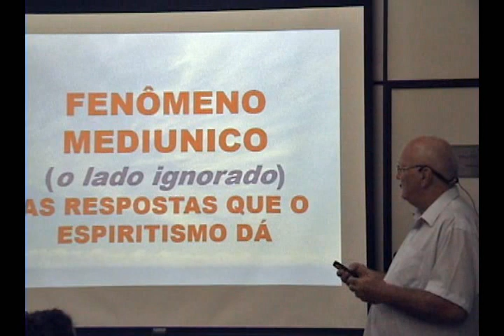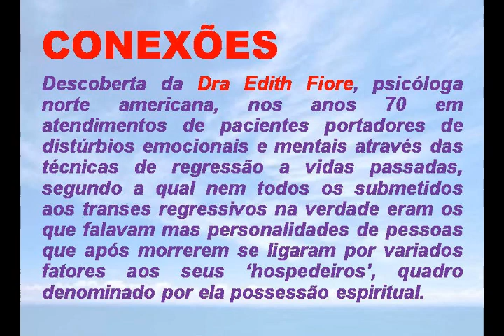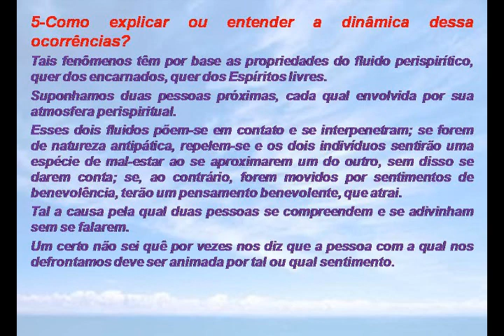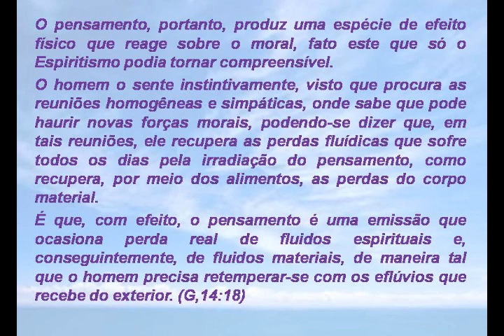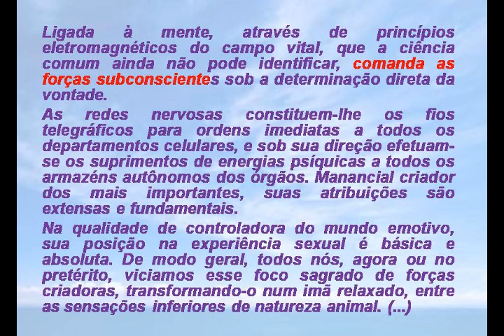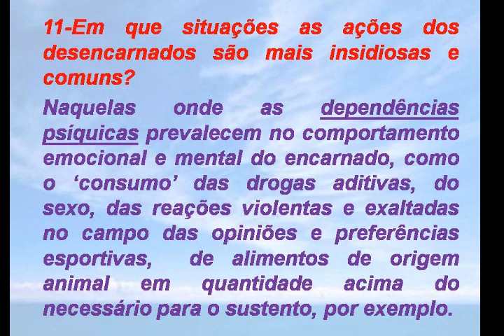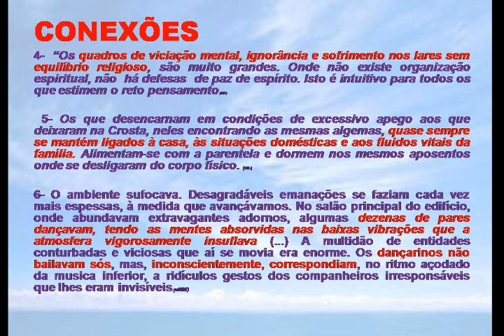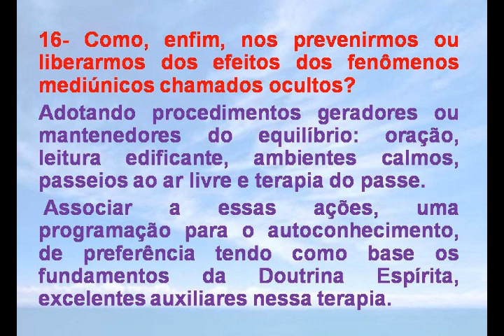" Fenômeno Mediúnico" As respostas que o Espíritismo dá! com Luiz Armando de Freitas Ferreira-SP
" Fenômeno Mediúnico" As respostas que o Espíritismo dá!   com Luiz Armando de Freitas Ferreira-SP - Abril de 2016